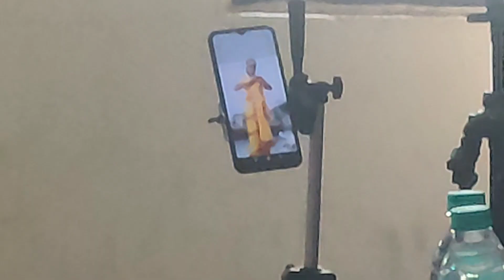West Bengal Binnaguri story#@Bharat se story#@🇮🇳#@ Jameen per Nahin Hai pair@ daliyvlog#@448#@